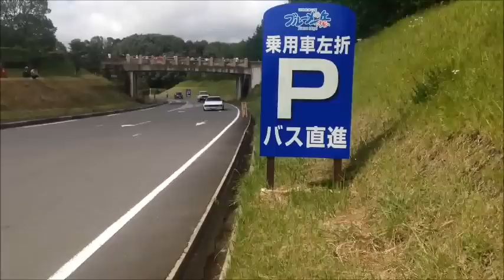爆音マフラー加速サウンド RSターボ セリカXX AE86レビン アリスト 910ブル